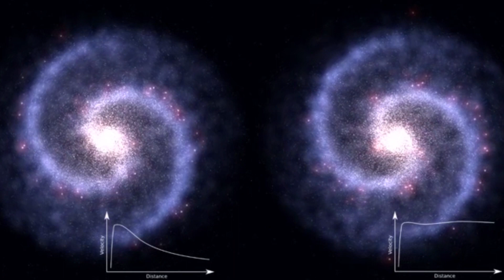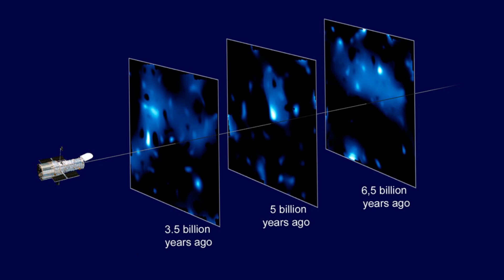Dunkle Materie: Rätsel endlich gelöst?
Dunkle Materie einfach erklärt! Die Dunkle Materie ist eines der größten Rätsel des Kosmos. Sie ist für uns nicht wahrnehmbar und macht doch einen Großteil des Universums aus. Was ist diese rätselhafte Substanz, die selbst unsere eigene Milchstraße zusammenhält?

Foto-Credit: NASA/ESA